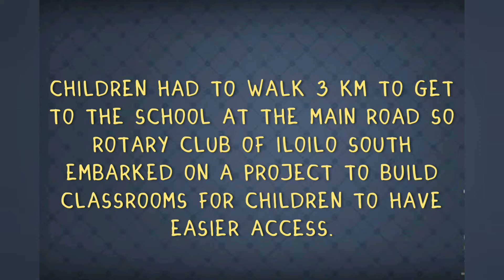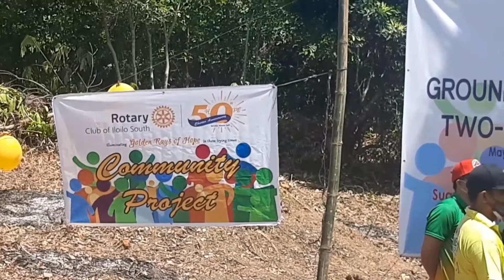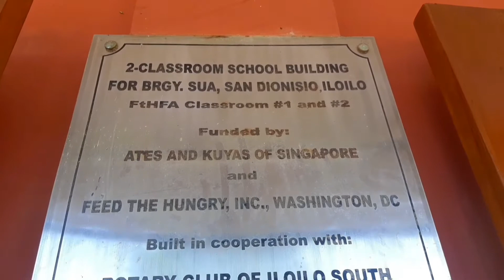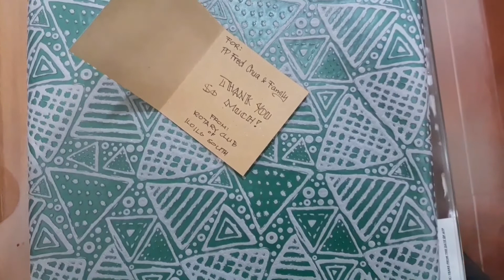Groundbreaking with Rotary Club of Iloilo South | Nell Chua